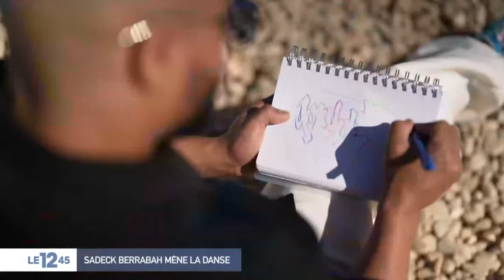Reportage M6 | Sadeck Berrabah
On vient de loin, Toujours croire en ses rêves 🤲